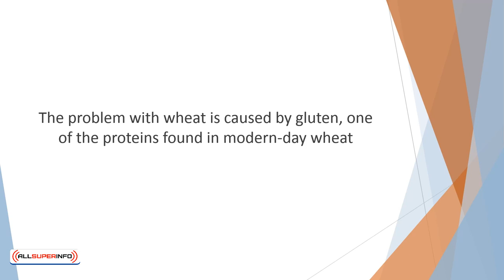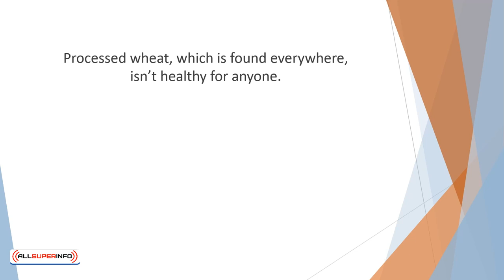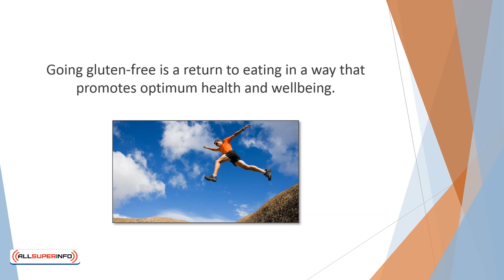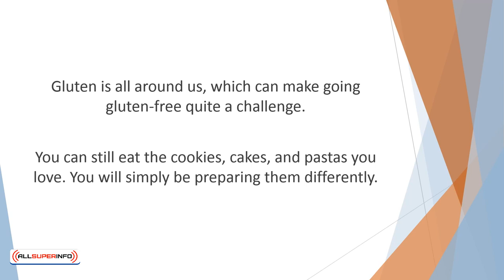Video 1 Introduction